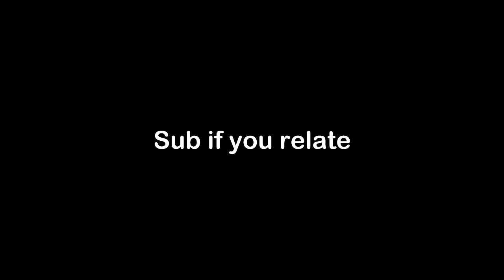High School Slander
I love Slander videos, so I recently decided to make one about High School. I tried to make this as relatable as possible. Enjoy.